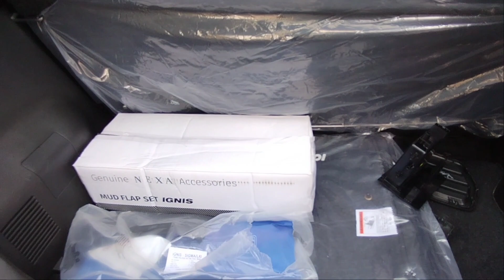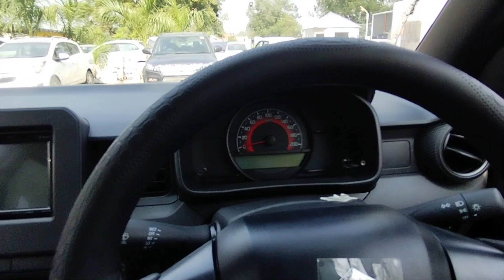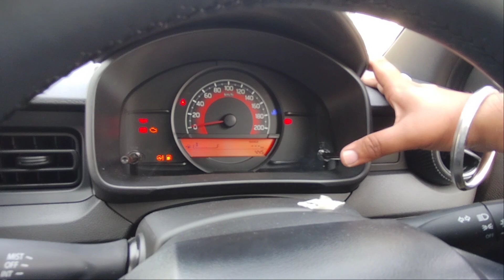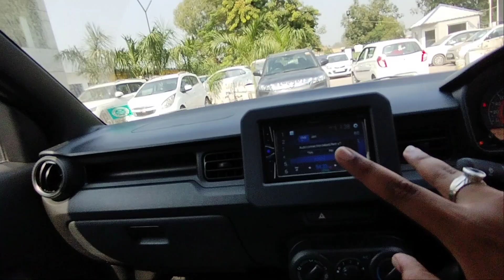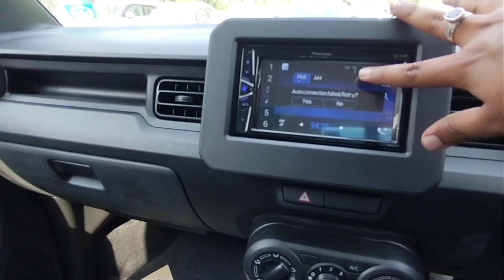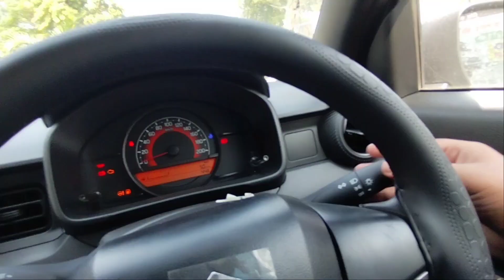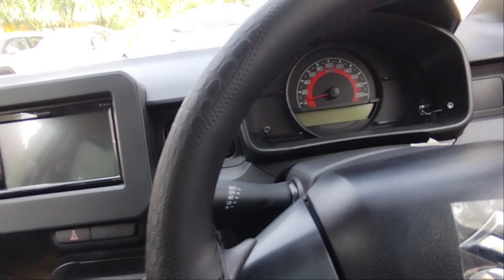Best Base Model In The Segment 🔥| Maruti Suzuki Ignis Sigma Base Model 2022With Accessories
Best Base Model In The Segment 🔥| Maruti Suzuki Ignis Sigma Base Model 2022 With Accessories|

Suzuki Arena Mukerian Punjab :-

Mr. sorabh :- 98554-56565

Ignis base 2022
maruti suzuki ignis Sigma
ignis with accessories
ignis with base variant 2022
ignis ka review
Sigma Base ignis 2022 video
Ignis 2022 base model